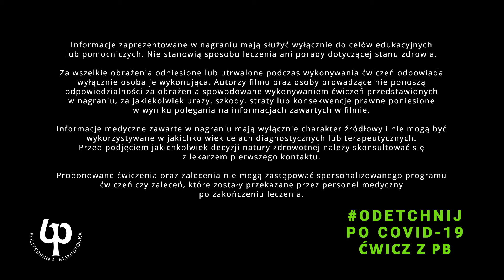Odetchnij po Covid-19 – ćwicz z PB | Aktywizacja mięśni klatki piersiowej i grzbietu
Głęboki wdech i wydech 🧘‍🧘
Od tego dr Jolanta Zuzda zaczyna każdy trening z serii "Odetchnij po COVID-19'"
Zadbajmy o siebie i dołączmy do ćwiczeń 💪

Skutki przebycia choroby to kwestia indywidualna, my proponujemy ćwiczenia, które pomogą opanować problemy z oddechem, złagodzą duszności, pogłębią oddech i wzmocnią mięśnie klatki piersiowej. 🧘‍♀🧘

Ćwiczenia opracowała dr n. med. inż. Jolanta Grażyna Zuzda, adiunkt w Katedrze Marketingu i Turystyki Wydziału Inżynierii Zarządzania PB. Dr Zuzda od lat dba o zdrowie i kondycję pracowników i studentów Politechniki Białostockiej, prowadząc zajęcia fitness. Opracowała autorski program zajęć rekreacyjnych wykorzystujący ruchy rotacyjne. 👏

W krótkich instruktażach filmowych przedstawia opracowane przez siebie ćwiczenia, które pomogą w rekonwalescencji po chorobie związanej z zakażeniem COVID-19. Wykonywane regularnie – przyspieszą powrót do zdrowia. ❤